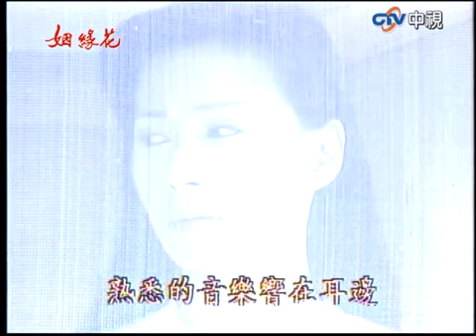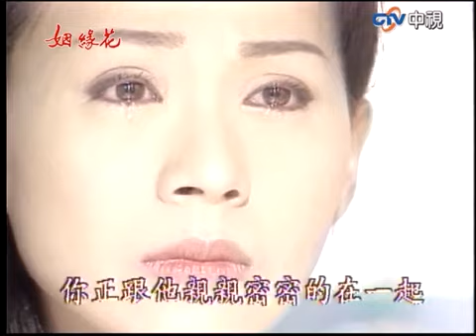見「外遇證據」家凡懷疑小春居心 光宇巧遇雲生察覺異樣【姻緣花 精華版】EP39-1 涂善妮 翁家明 潘儀君 陳莎莉 高振鵬 梁修治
02:56 小春給家凡看外遇證據
07:23 雲生回娘家
11:13 光宇察覺雲生異樣